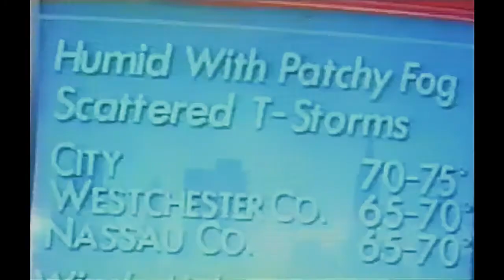Lio - Amoureux solitaires (Live à l'Olympia / 1987)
Lio - "Amoureux solitaires"

Lio Nous Fait Une Scène - 1987
Réalisation : Costa Kekemenis